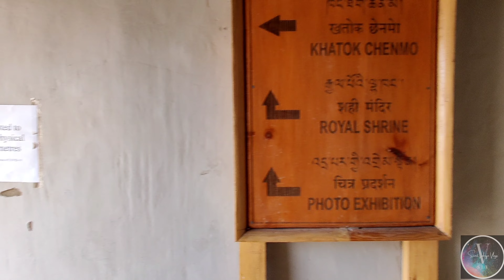EXPLORING LEH CITY || LADHAK DAIRIES || SUMIT LOHIYA VLOGS